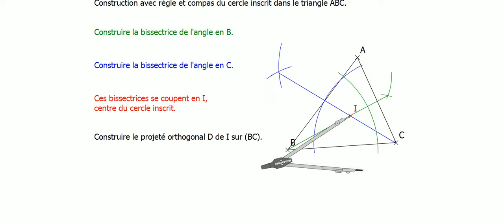Construction avec règle et compas. Cercle inscrit.